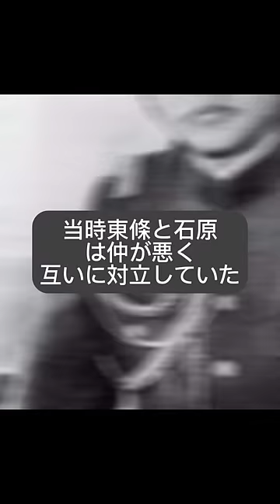異端の軍人！？石原莞爾の物語！！後編です。五月雨庵